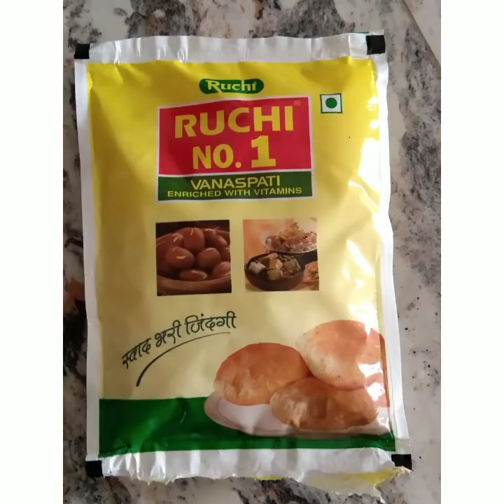Pongal specials//గజ్జి కాయలు అండ్ గవ్వలు//భోగి శుభాకాంక్షలు